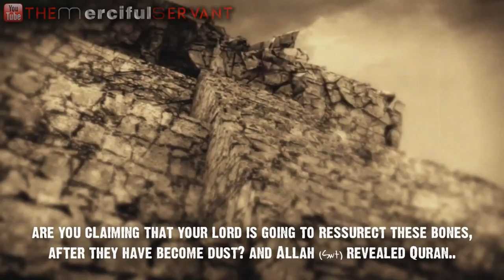The Destroyed Nations - From Dust to Dust - Talash Peace